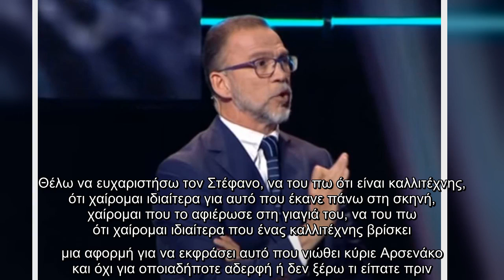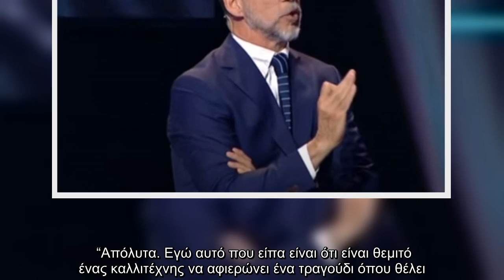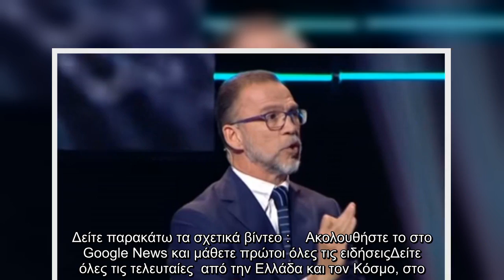House of Fame: H εμφάνιση που έφερε ένταση στην κριτική επιτροπή